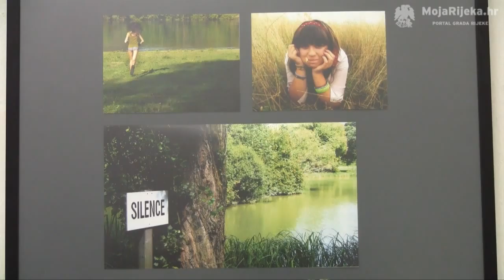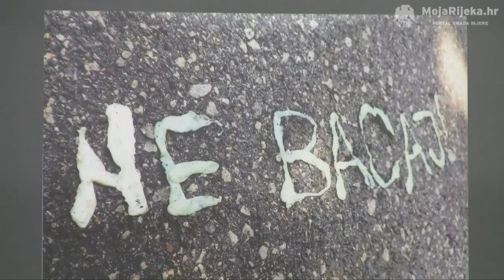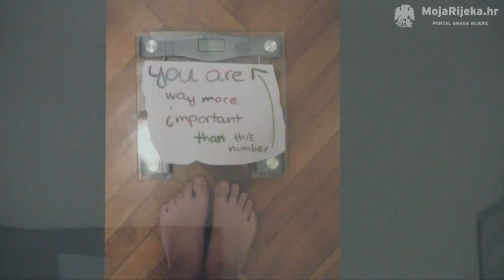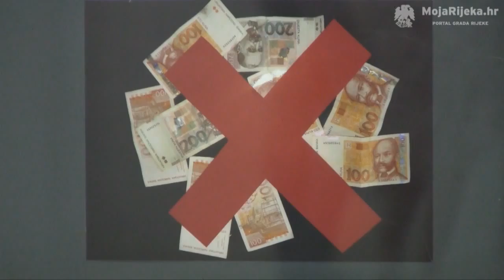MojaRijeka.hr - U Malom salonu otvorena izložba "Poruke"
U Malom salonu otvorena je međunarodna izložba fotografija čiji su autori učenici od 12 do 19 godina, pod nazivom "Poruke/Mess@ges".